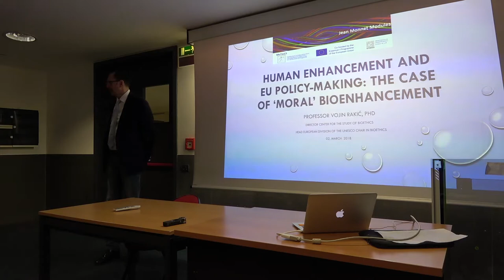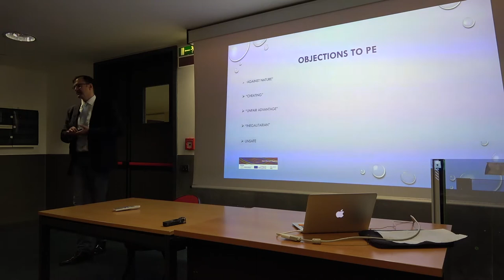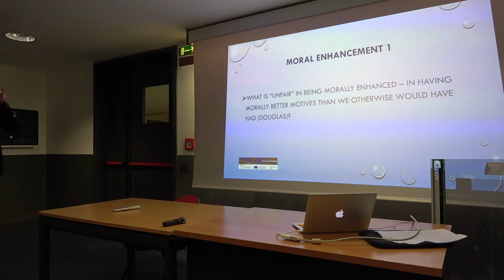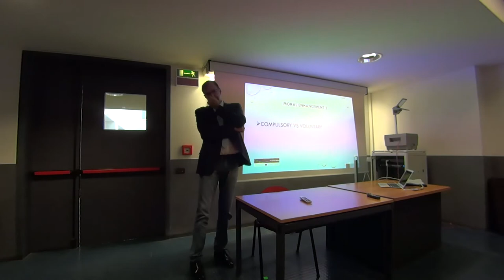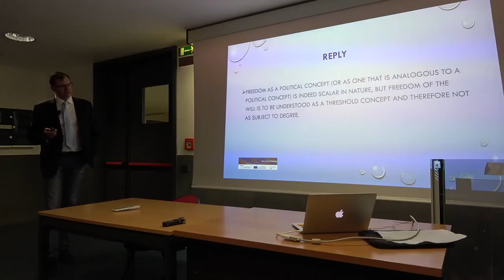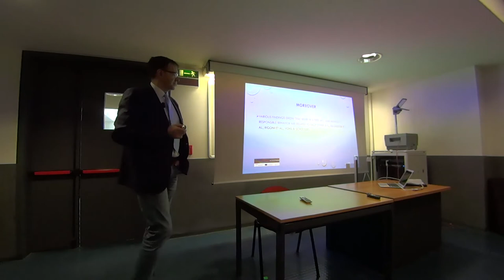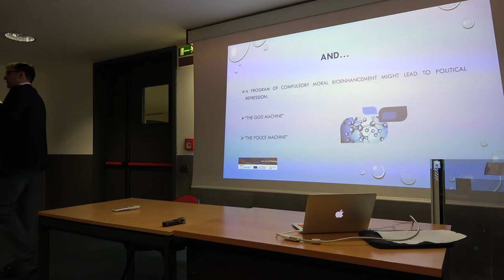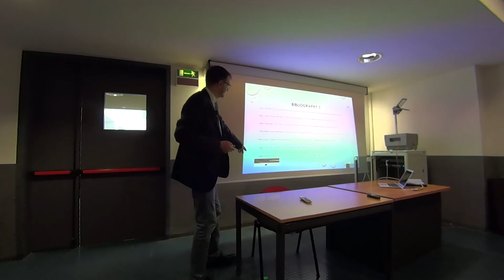Human enhancement and EU policy-making: the case of ‘moral’ bioenhancement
2 marzo 2018  Prof. Vojin Rakic, Director of the Center for the Study of Bioethics, University of Belgrade
Lezione tenuta nell’ambito del Erasmus+Jean Monnet Module co-finanziato dall’Unione europea ‘Moral’ technologies and the ethical-legal challenges of new subjectivities